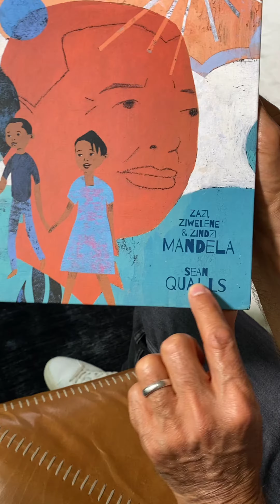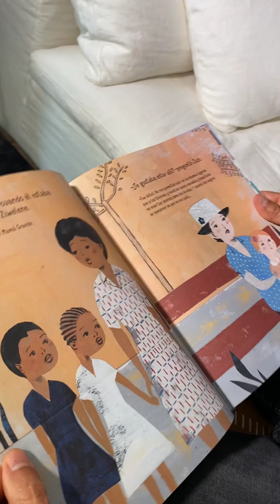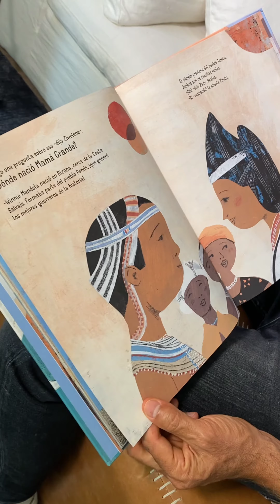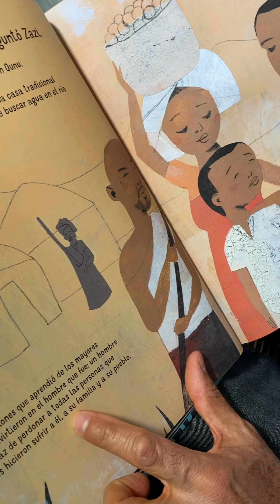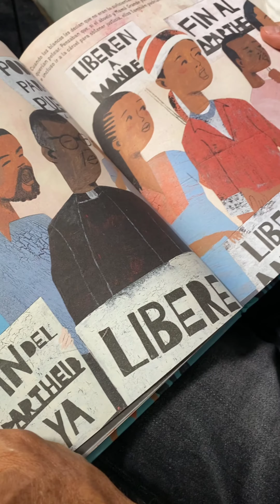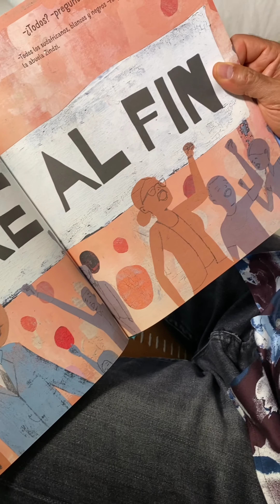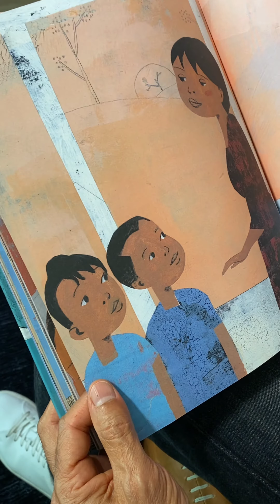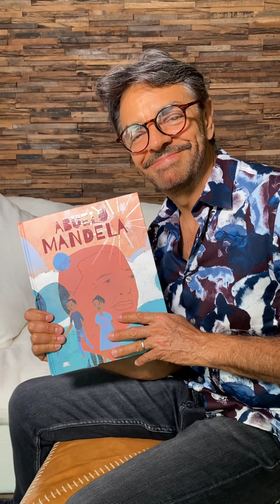SaveWithStories con Eugenio Derbez | Save the Children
Eugenio Derbez leyó "Abuelo Mandela" escrito por Zazi Ziwelene & Zindzi Mandela, ilustrado por Sean Qualls de Vergara & Riba Editoras para SaveWithStories

Juntos podemos superar esta emergencia sanitaria COVID19 y ayudar a la niñez más vulnerable. y ayúdanos a llegar a todas y todos los niños que nos necesitan por causa de la crisis del Coronavirus.